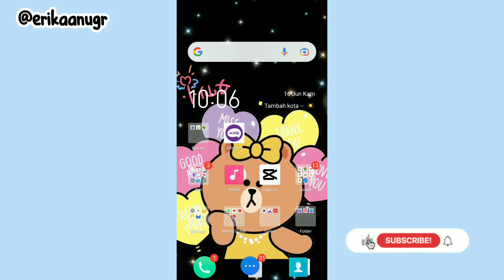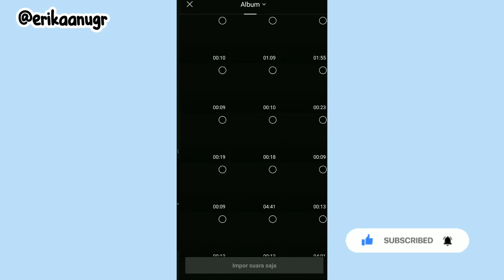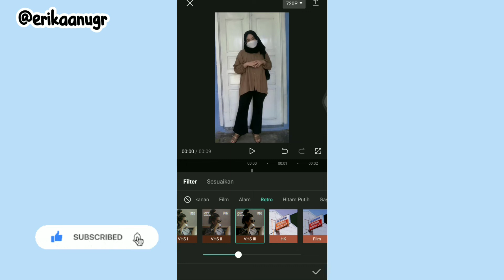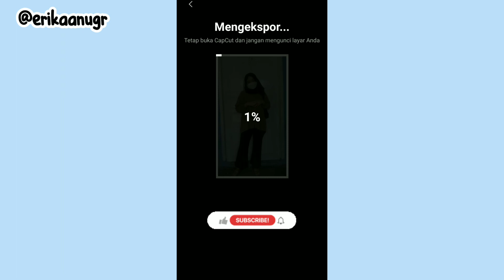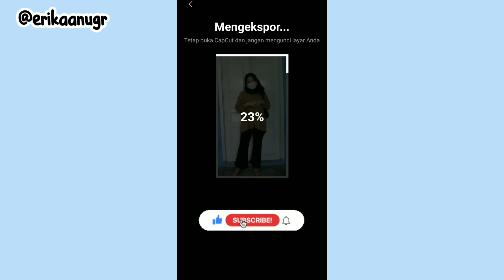edit video aesthetic pakai 7 foto dan sound lagu "floating (filous remix)" edit di capcut⁉️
Assalammualaikum semua..
Jadi di video kali aku bakalan buat tutorial edit video aesthetic? Pakai 7 file (video/foto)  dan sound lagu "floating (filous remix)" ⁉️✅